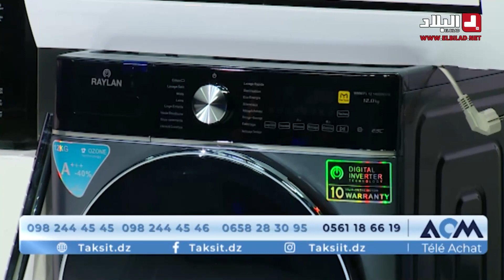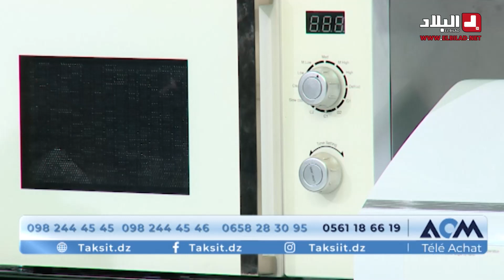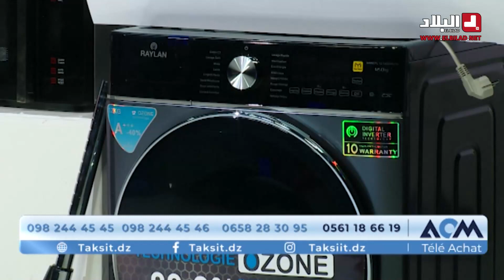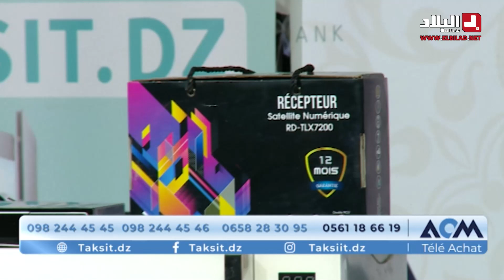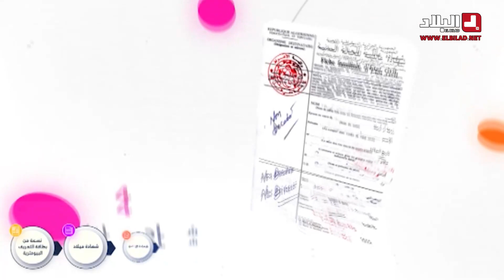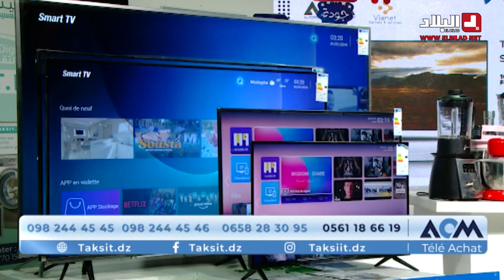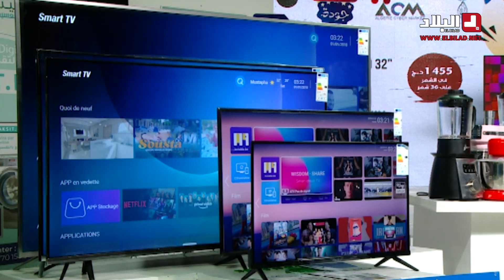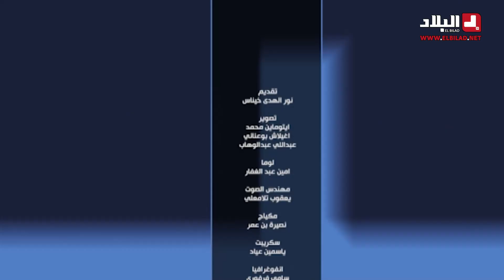العدد 37 من برنامج télé_Achat أفضل العروض والأسعار لبيع الأجهزة الكهرومنزلية والأثاث بالتقسيط